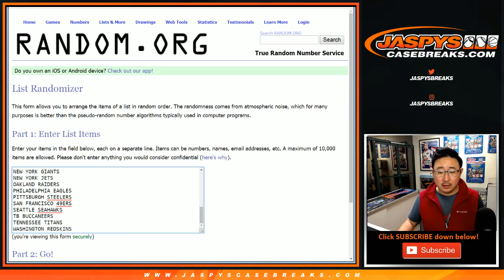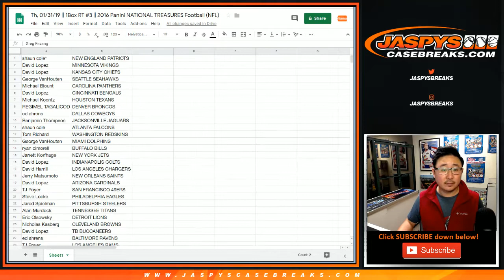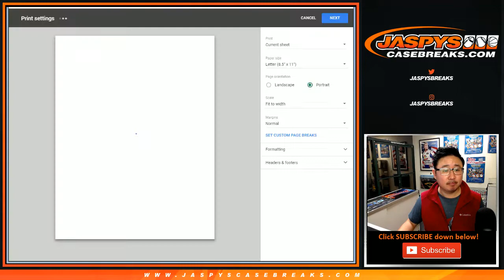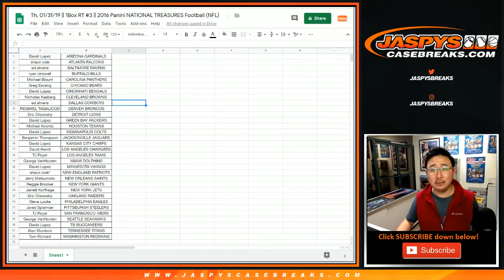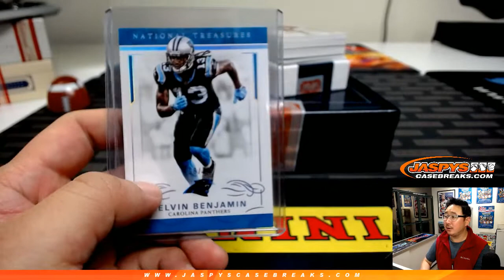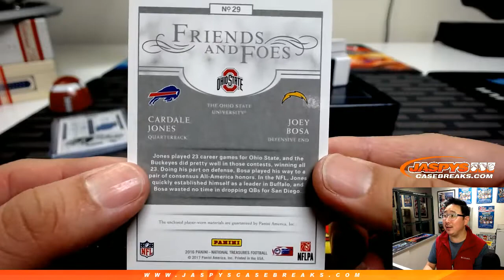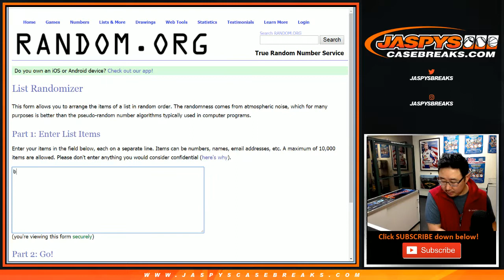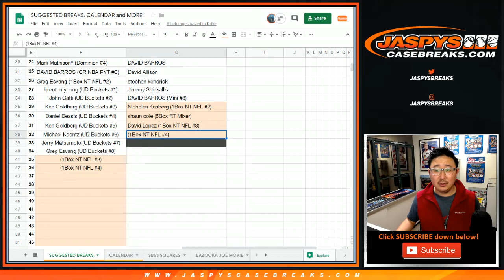Th, 01/31/19 || 1Box RT #3 || 2016 Panini NATIONAL TREASURES Football (NFL)